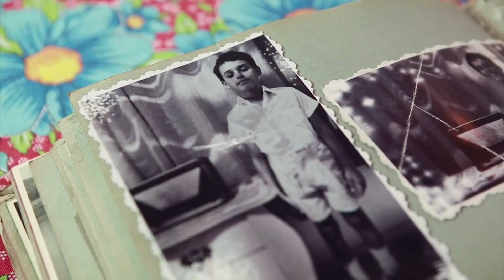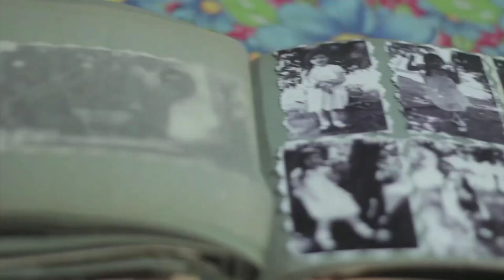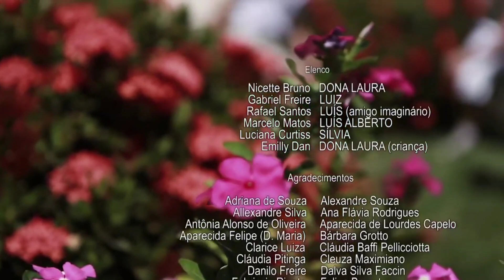Curta-metragem "LUIZ" comentado pelo diretor e pela roteirista.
O Curta-metragem LUIZ fez muito sucesso por onde passou. Com a participação mais que especial da atriz Nicette Bruno, o curta foi muito premiado em festivais de cinema e encantou as mais diversas plateias.
Confira aqui a versão comentada pelo diretor Alexandre Estevanato e a roteirista Cintia Sumitani Estevanato.